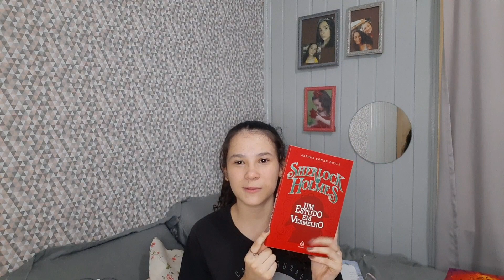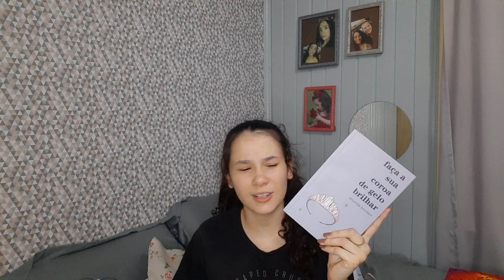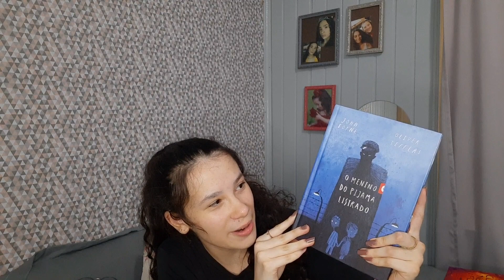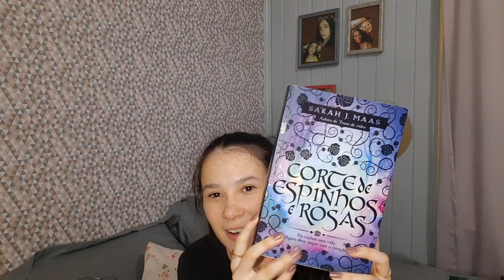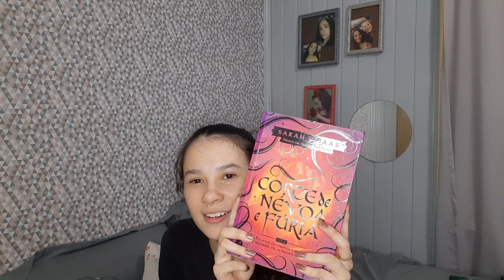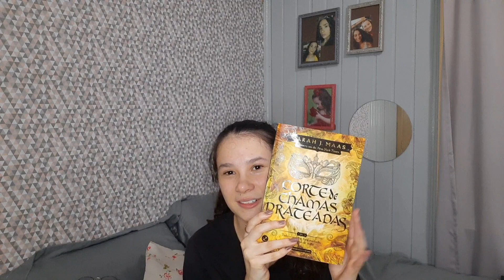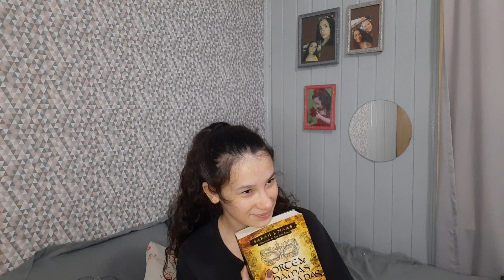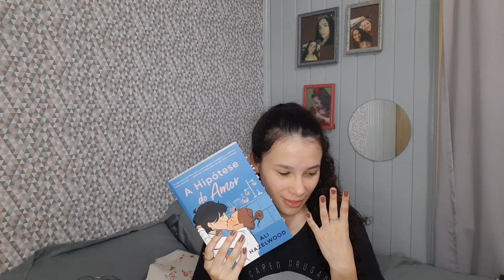TODOS OS 24 LIVROS QUE A MINHA IRMÃ LEU EM 2022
Oiê! Hoje a minha irmã participou desse vídeo. Ela veio conversar contigo sobre todos os 24 livros que ela leu em 2022, e tem algumas opiniões bem polêmicas haha.

📌 Link geral da Amazon
📌 Livros citados no vídeo:
Um corpo na biblioteca (edição semelhante)
Convite para um homicídio (edição semelhante)
E não sobrou nenhum
A lista de convidados
Lady Killers
O diário de Anne Frank (edição semelhante)
Corte de espinhos e rosas
Corte de névoa e fúria
Corte de asas e ruinas
Corte de gelo e estrelas
Corte de chamas prateadas
A hipótese do amor
O lar da srta. Peregrine para crianças peculiares
Demons Slayer
Amor e gelato
A princesa e o pirata
Codinome Lady V
O canto mais escuro da floresta
Diário de um banana: a gota d'água
Faça a sua coroa de gelo brilhar
O menino do pijama listrado (edição semelhante)
Pequenas grandes mentiras
Um estudo em vermelho
Princesas, bruxas e uma sardinha na brasa

Comprando por esses links você estará apoiando o canal sem pagar nada a mais por isso. Agradeço desde já. ♡

📌Baixe o app da Mélliuz com esse link, assim você vai conseguir cashback e cupons de desconto nas suas compras, e já inicia ganhando R$5,00!
📌Baixe o app do Cuponomia com esse link, assim você vai conseguir cashback e cupons de desconto nas suas compras, e já inicia ganhando R$5,00!

▪︎ Minha lista de livros desejados

Meu objetivo com o Amid Books é mostrar para as pessoas a magia da literatura e como os livros podem transformar vidas. Aqui eu indico muitos livros, mostro livros novos e falo muito sobre meu amor pela leitura.
Um beijo enorme no seu coração e até o próximo vídeo!